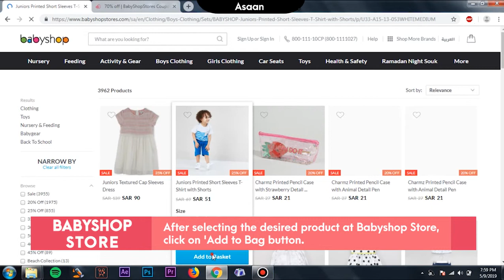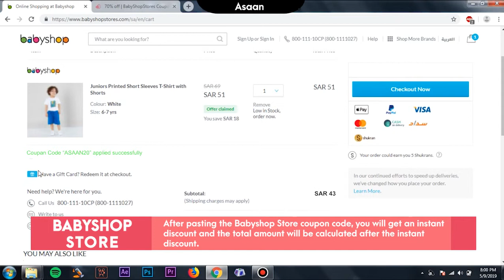Avail Instant 20% Discount on Baby Clothing with Babyshopstores Coupon Code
The online shopping game just became more and easy. At Asaan you can earn a flat 20% off discount on baby clothing, maternity products, baby accessories, kids accessories and many more
at amazing prices. Visit Asaan website, pick your favorite Babyshopstore discount code and apply it upon checkout to avail the instant discount.

About Babyshopstores:

Babyshop KSA got its first shop in Sharjah in 1990. It is a retail store for children and the first company under the Landmark Group. Babyshop has approx 235 stores in 19 countries with a client base of 4.9 million. This brand focuses on children with an age of 0-16 years and does have major brands like Ferrari, Philips Avent, Disney, and Barbie. In November 2016, they launched online on E-commerce site with over 10000 products.